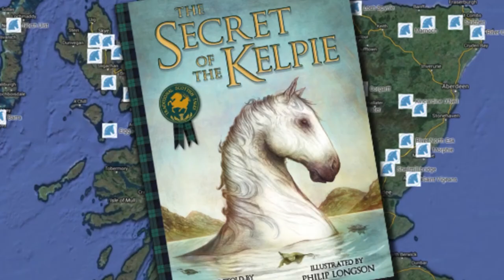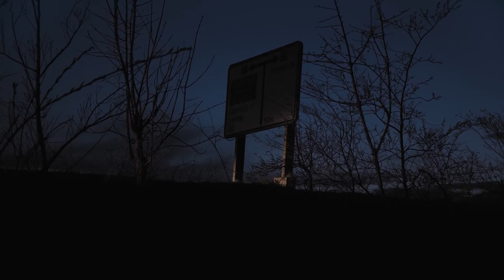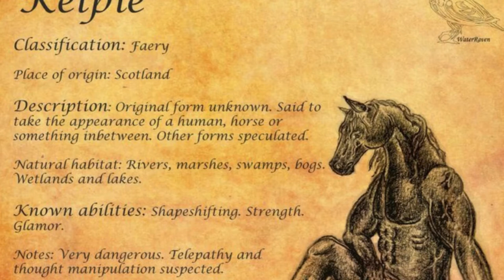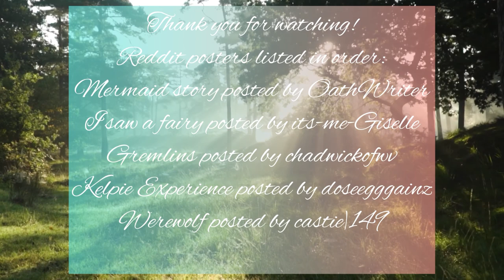Top 5 Reddit Stories About Mythical Creatures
Musician: Alexander Delarge

Reddit story posters:
Mermaid story posted by OathWriter
I saw a fairy posted by its-me-Giselle
Gremlins posted by Chadwickofwv
Kelpie Experience posted by castie|149